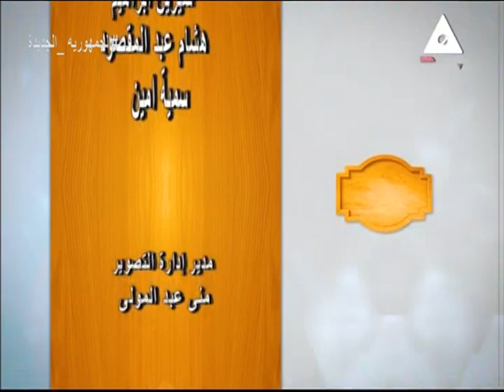أدق التفاصيل عن أبرز مبادرات التضامن الإجتماعي "وعي" لضمان حياة كريمة لكل مواطن في مصر .. زينة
حلقة يوم الاربعاء 14 ديسمبر 2022 من برنامج
نستضيف فيها د / سوزان_منسي المنسق الوزاري لمبادرة وعي التابعة لوزارة التضامن الاجتماعي
تقديم /